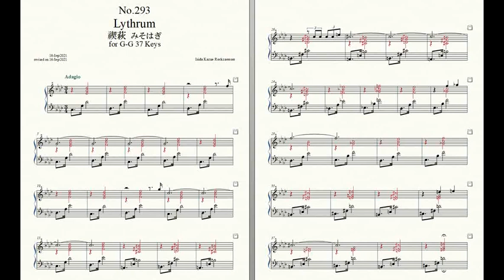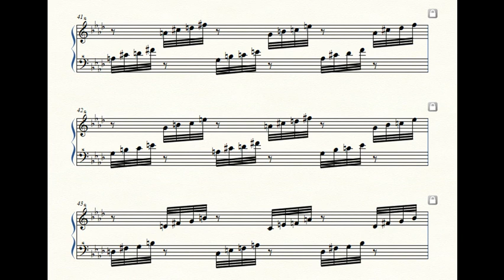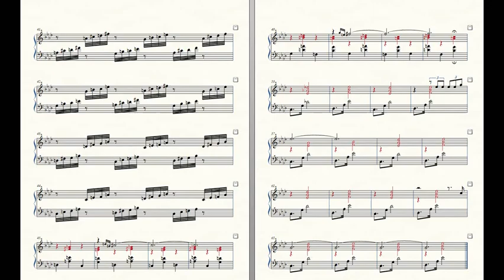Rockzaemon “Florum” Preludes for Celesta or Toy Piano No.293.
Rockzaemon.
Florum No.293. Vol.XXV.

Lythrum 禊萩 みそはぎ